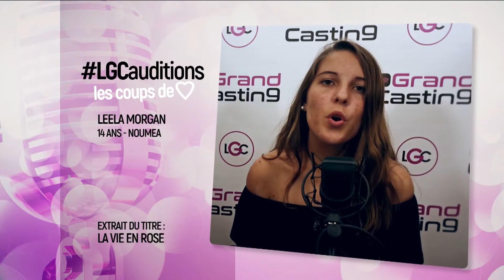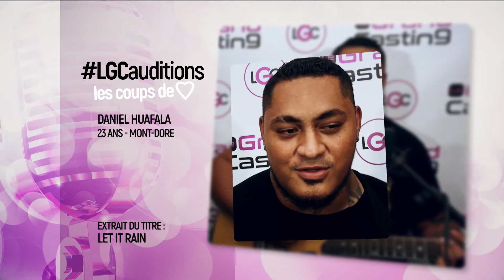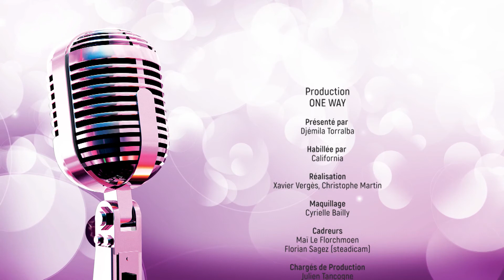LGC EPISODE 04